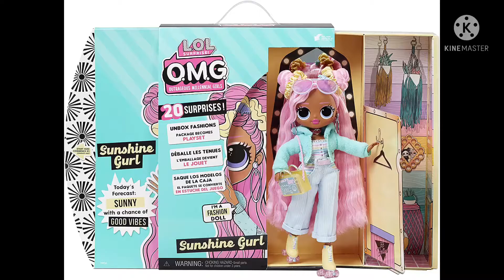Whatever omg doll you land on is your omg doll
I saw this “trend” with fidget toys on YouTube so I decided I would do it with omg dolls! :)